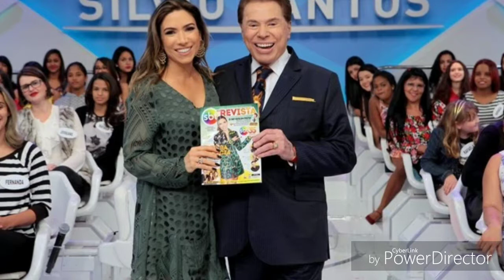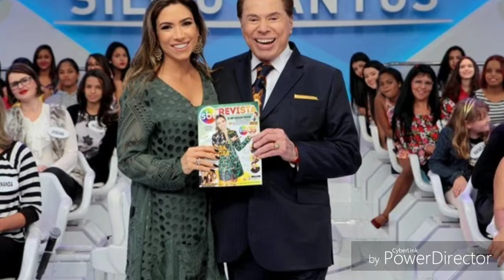SÍLVIO SANTOS TERÁ FÉRIAS CURTAS E VOLTA PARA MUDAR DOMINGO DO SBT, COM PATRÍCIA.